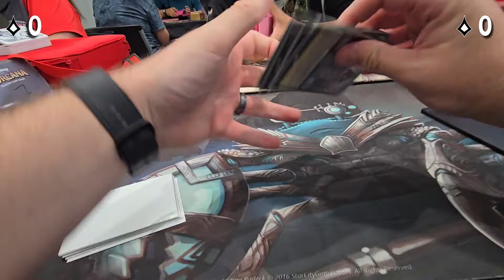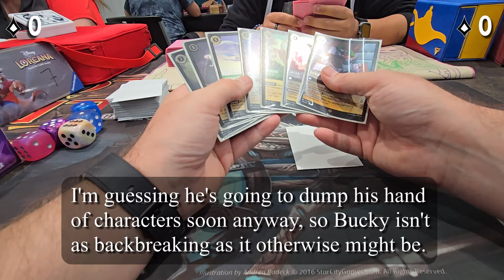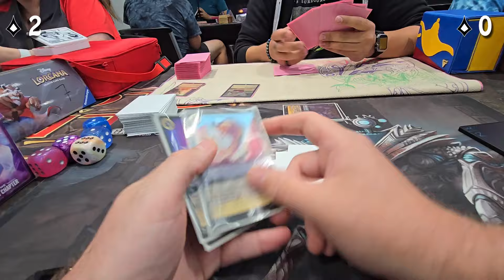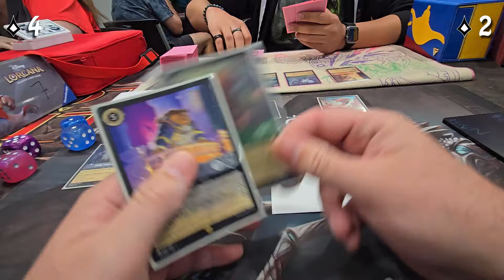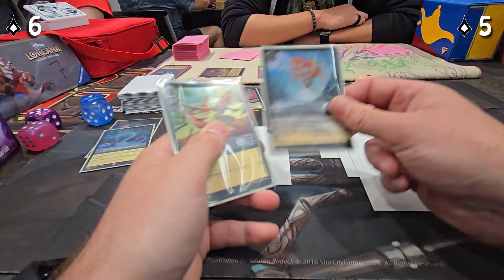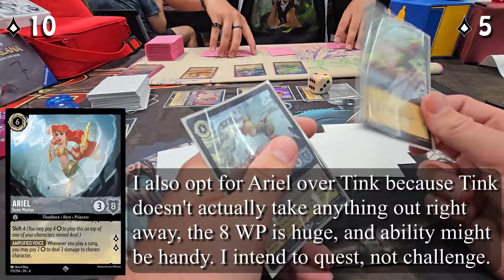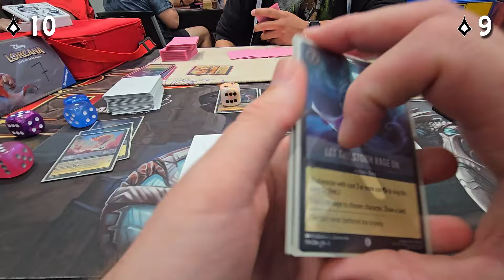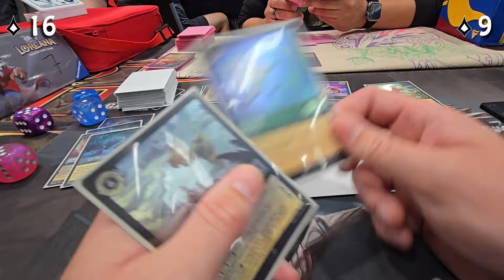One Gooey Boi or a Pile of Piglets, Plutos, and Lions? Lorcana Live: Emerald Steel vs Amber Emerald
The last round of the night. I had at least somewhat of an advantage going in; knowing he was on a character-based Mufasa deck. It allowed me to plan opening turns as best as possible.